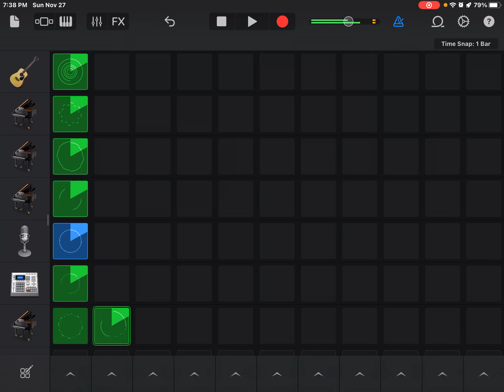I remade doors song…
Thanks for 1,000 views! Here’s our next vid.
Sub